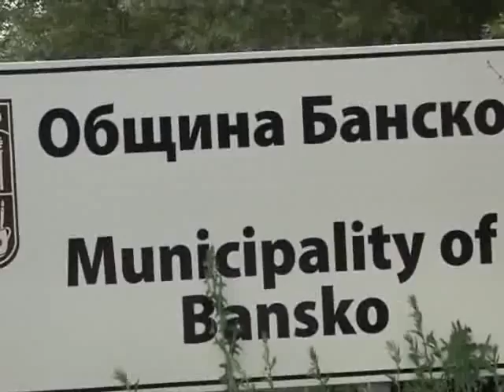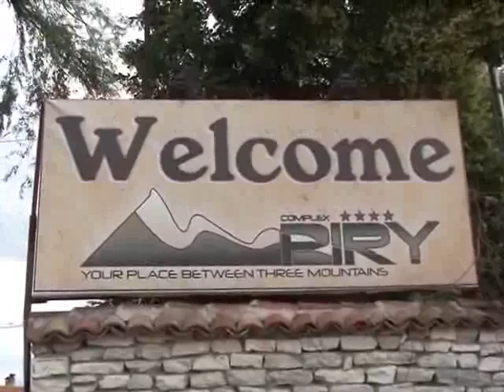Fudbaleri Jagodine u Bugarskoj